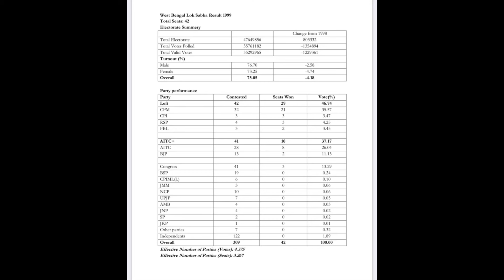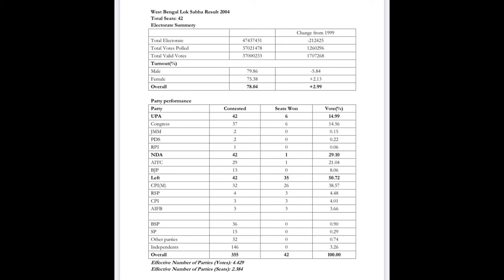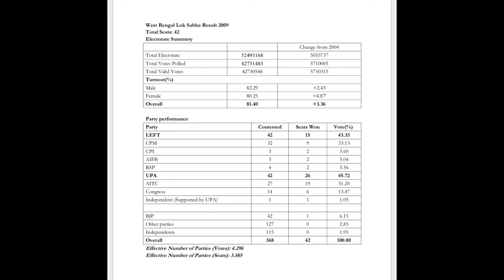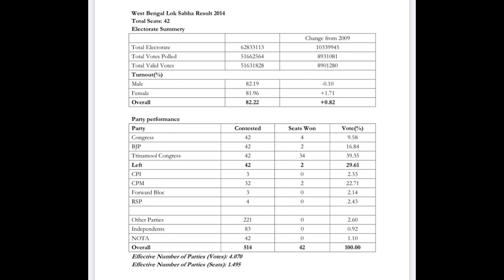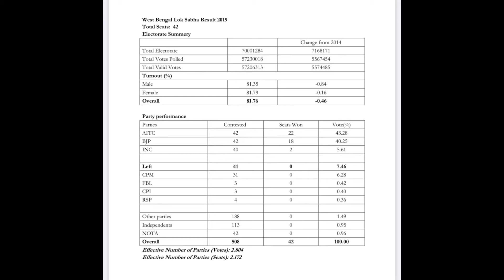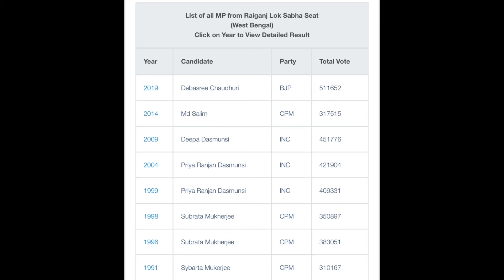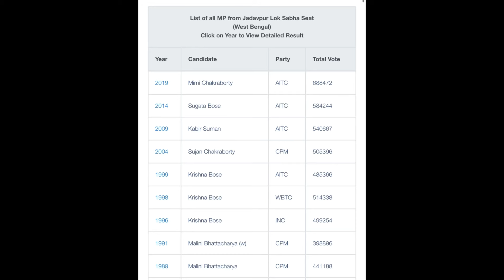2024 লোকসভা ভোটে পশ্চিমবঙ্গ যে আসনে সিপিআই(এম ) জিতবে সেগুলি আলোচনা করা হলো!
2024 ভোটে পশ্চিমবঙ্গ যে আসনে আবারও cpim এর ক্ষমতা ফিরে আসার সম্ভাবনা আছে, সেই আসন গুলি নিয়ে আলোচনা করে দেখা হলো!